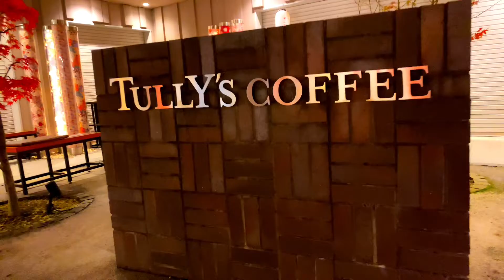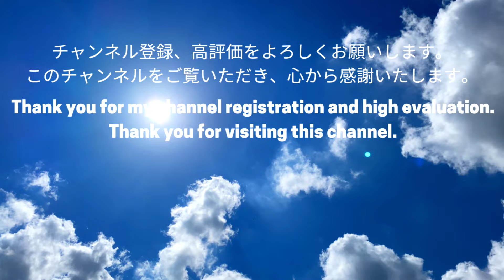【Explore Japan：”KIMONO FOREST” ～Night Lights In ARASHIYAMA～】晩秋のきものフォレストを行く。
今回はお気に入りのオブジェ「きものフォレスト」
嵐電嵐山駅に設置された京都らしさ映え映えのオブジェ！
幻想的な世界をお楽しみください。

🎵今回のBGMはこれ！🎵
1.   ▬▬▬▬▬▬▬▬▬▬▬▬▬▬▬▬▬▬
2.   ▬▬▬▬▬▬▬▬▬▬▬▬▬▬▬▬▬▬

😊撮影地：京都府　嵐電　嵐山駅
😊撮影者：HIRO STYLE  vlog
😊編集者：HIRO STYLE Vlog
🎥使用カメラ：　iPhone 11 Promax　iPhone X
🎥ジンバル：手持ち撮影
🎥編集：iPhoneアプリ　Video leap ,VLLO

✨お世話になってる音楽素材（BGM)一覧✨